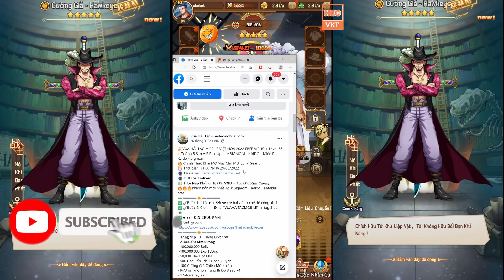GAME 1667: Vua Hải Tặc 2022 Open S18 -11h - 29/3 (IOS,Android,PC)| Free Tướng Bigmon, Kaido [HEOVKT]